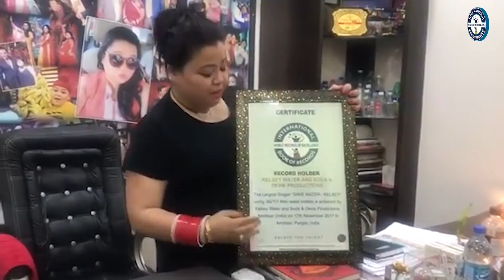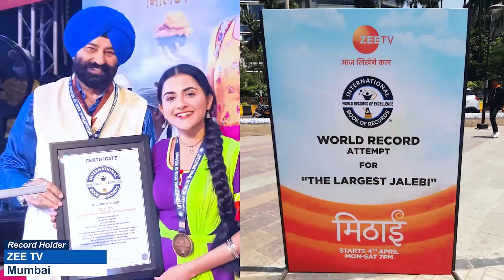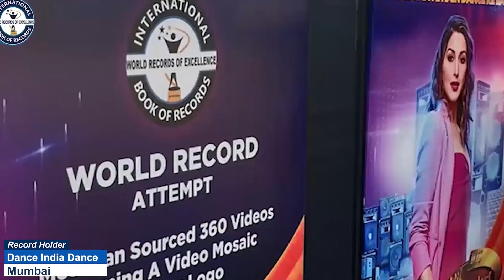MAXIMUM flashcards of COLORS IDENTIFIED AND RECITED THEIR NAMES BY A TODDLER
The World Record of "MAXIMUM FLASHCARDS OF COLORS IDENTIFIED AND RECITED THEIR NAMES BY A TODDLER" was achieved by ADVAIT A JEGANATHAN on 17th January 2024 from Minnesota, USA. 1 year 6 months 19 days old Advait A Jeganathan identified 17 flashcards of colors and recited their names and broke the previous record of identifying 16 colors and has set a new world record for International Book of Records.

Video Highlights

Are flashcards effective for toddlers?
When can baby identify flashcards?
How do I teach my toddler flashcards?
What is flashcards for kids?